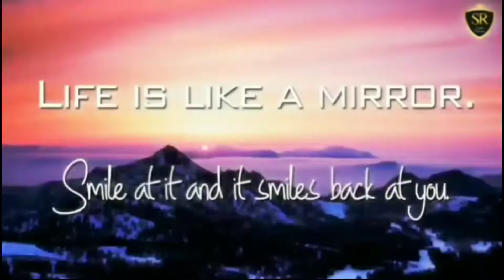Theory Of Karma...जिंदगी खूबसूरत सफर है जो सिर्फ B से D तक ही है ..नरेन्द्र कुमार बस्सी (भठिडा)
wwwtothepointshaad